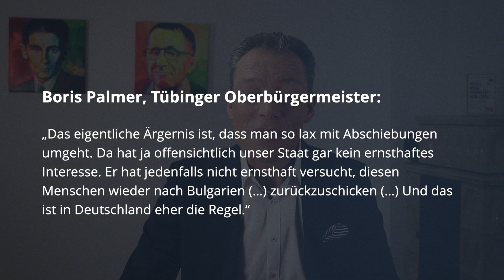Ex-Grüner lässt Bombe platzen (krass!)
Mein neuer Meditations-Kanal verändert dein Leben
▶ Empfohlenes Video: Skandal enthüllt: Muss Scholz jetzt gehen?

Das Messerattentat von Solingen erschüttert die Republik. Feiernde Menschen wurden bei dem Anschlag auf offener Straße mit einem Messer ermordet oder schwer verletzt. Der Täter ist ein Flüchtling aus Syrien, der eigentlich schon nach Bulgarien hätte abgeschoben werden müssen. Und was passiert nach dem Attentat? Viele Politiker rufen laut nach einem „Messerverbot“. In diesem Video weist Martin Wehrle nach, dass solche Maßnahmen nur Sicherheit vorgaukeln sollen, während das wahre Problem bestehen bleibt. Er zitiert den Tübinger Oberbürgermeister Boris Palmer, der eine sehr differenzierte Meinung zu Asylverfahren vertritt und aufzeigt, woran es bei den deutschen Behörden hapert. Ein Video, das genau hinschaut und differenziert, statt nur schwarz-weiß zu denken.
Das Attentat fiel in eine schwierige Weltenlage. Noch ist alles beim Alten: Der Krieg in der Ukraine tobt weiter, die Zahl der Toten wächst, und in Deutschland dreht sich die Debatte vor allem um Waffenlieferungen. Putin erhöht den militärischen Druck, der Westen schlägt zurück, und jeder fühlt sich in diesem Krieg im Recht. Immer größer wird die Chance, dass ein Atomkrieg entsteht. Dieses Video dreht Wehrle vor dem Hintergrund, dass Deutschland noch erschüttert ist von den Corona-Wellen, über die ähnlich kontrovers wie über den Ukraine-Krieg diskutiert wurde – ob bei Markus Lanz, bei KenFM, Tagesschau oder in allen anderen Medien, kritisch kommentiert von seriösen und weniger seriösen YouTubern wie Gunnar Kaiser, Paul Schreyer, Tim Kellner, Daniele Ganser oder Sahra Wagenknecht.
Martin Wehrle zeigt in diesem Video auf, warum wir Politiker brauchen, die nicht nur pressewirksame Maßnahmen ankündigen, sondern wirklich alles tun, um das Wohl der Menschen zu wahren. Oft wäre eine leisere Politik klüger, als vorschnell Verbote aller Art zu fordern.

Eine Übersicht all meiner Karriere-Bücher:

5. Geheimakte Vorstellungsgespräch (exklusives E-Book),